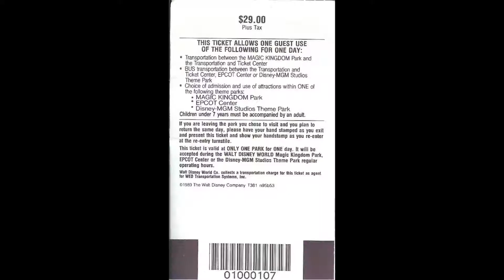Life in 1989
All my pictures from 1989

Right Here Waiting by Richard Marx